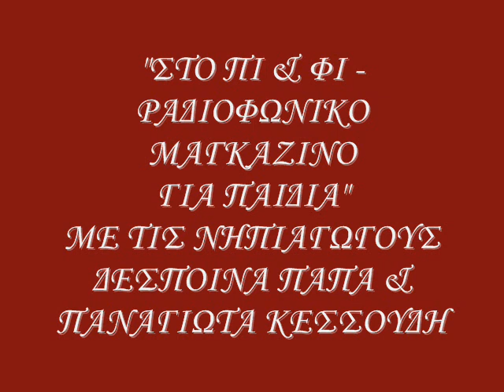ΣΤΟ ΠΙ & ΦΙ ΡΑΔΙΟΦΩΝΙΚΟ ΜΑΓΚΑΖΙΝΟ ΓΙΑ ΠΑΙΔΙΑ 27Η ΕΚΠΟΜΠΗ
ΜΕ ΤΙΣ ΝΗΠΙΑΓΩΓΟΥΣ ΔΕΣΠΟΙΝΑ ΠΑΠΑ ΚΑΙ ΠΑΝΑΓΙΩΤΑ ΚΕΣΣΟΥΔΗ